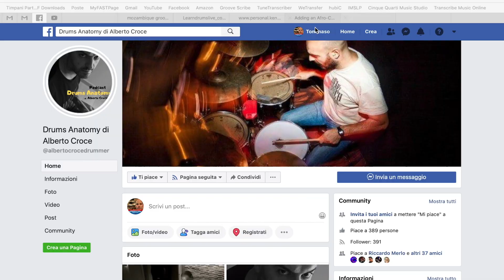BATTERISTI & ARMONIA - con Drums Anatomy | intervista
Studiare l'armonia per un batterista può essere davvero una svolta per la sua carriera. Ecco secondo me perché.

Piccola parte dell'intervista con Drums Anatomy di Alberto Croce. Versione integrale qui